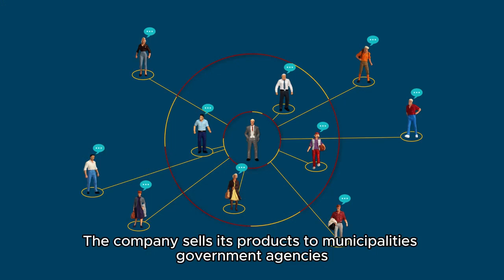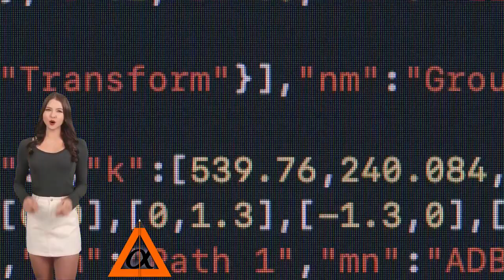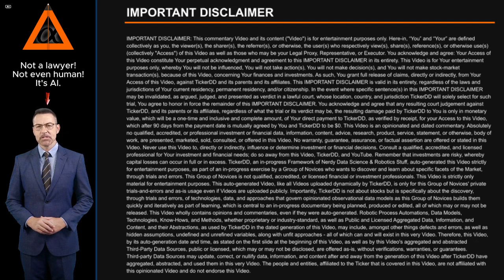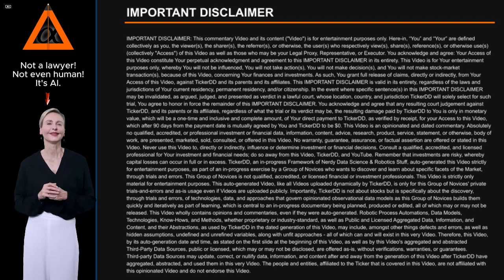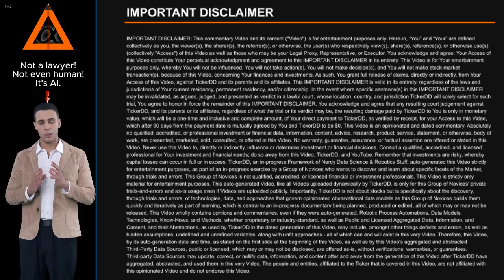What is the Company behind the REVG Stock Ticker? about REV Group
What is the Company behind the REVG Stock Ticker? About REV Group. Entity Profile for REV Group